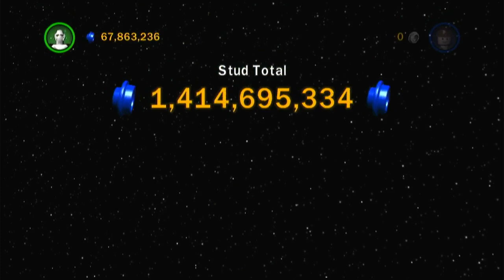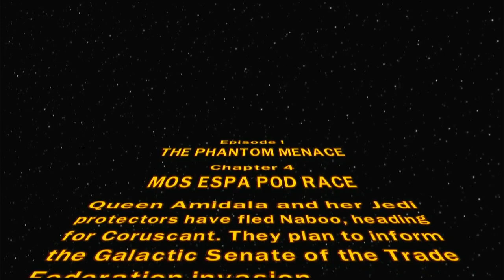AStonerPlays ·:*¨✘CRACKED✘¨*:· LEGO Star Wars TCS/The Complete Saga